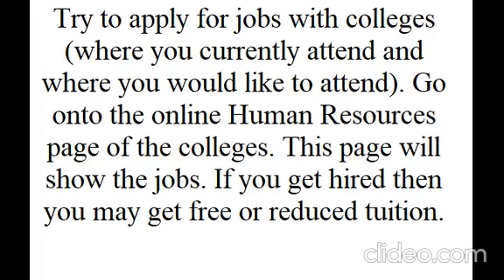Apply for College Jobs to Get Reduced or Free Tuition and Avoid Unsubsidized Student Loans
Please only accept subsidized student loans (accumulates interest AFTER graduation). Try to avoid unsubsidized student loans (accumulates interest Everyday and After graduation). Deduct interest paid on loans from taxes. Please avoid paying out-of-state tuition. Community college classes will transfer. Try to apply for jobs with colleges (where you currently attend and where you would like to attend). Go onto the online Human Resources page of the colleges. This page will show the jobs. If you get hired then you may get free or reduced tuition.